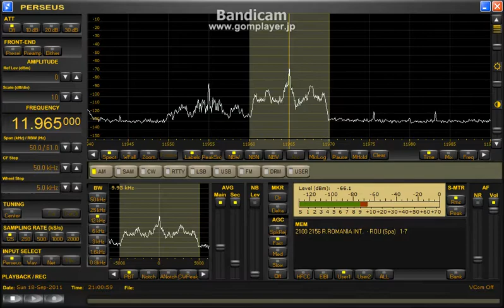11965kHz R.Rumania.Int(2011 0919 0559)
Ant:ALA1530S+(NNW-SSE)
スペイン語プロが超強力でしたのでツイツイ録りました(笑)